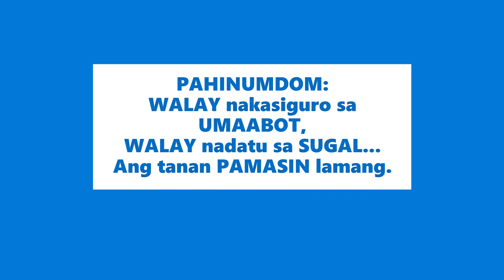Swertres (3D) Lotto Guide Today: 10:00PM Draw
September 03, 2023 - Swerti sa Tres